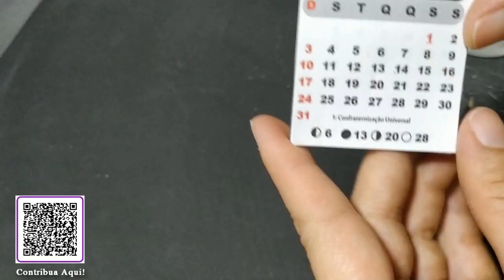Monte seu próprio bloquinho de calendário de imã de geladeira - Calendário 2021Baixe Grátis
Oi Mixes, Hoje eu mostro como fazer seu próprio calendário, pra quem não quer perder vendas pq não encontrou os bloquinhos para comprar, então vê esse vídeo ate o final e espero que gostem.

Não esqueça de deixar o seu like se você gostou e de se inscrever no canal para não perder nenhum video novo(badala o sininho), e quem quiser também pode ajudar na manutenção do canal nos dando Aplausos ou fazendo um PIX de qualquer valor!!

Se esse video te ajudou de alguma forma, ajude-nos a trazer mais videos interessantes como esse! Contribua fazendo o PIX de qualquer valor pelo QR Code na tela ou pela chave PIX.

Quer adicionar o nome de seu filho em uma arte e não sabe? eu faço isso pra você!! Valor Por tempo Limitado R$ 2,00   Fale comigo no instagram!
Me segue nos instagrams: @mixpersonalizadoscg